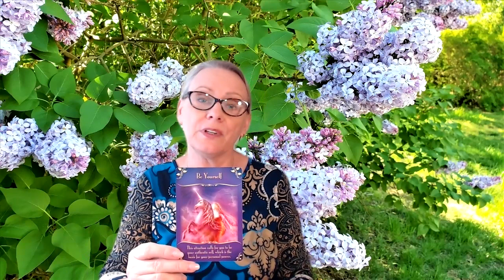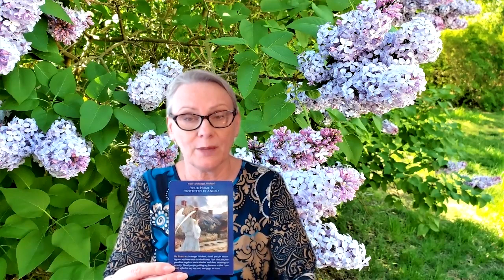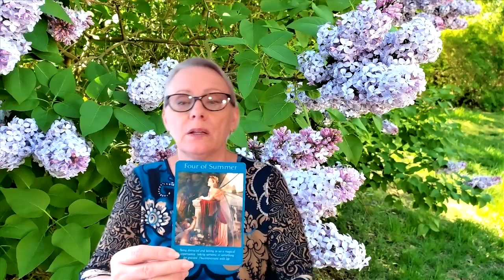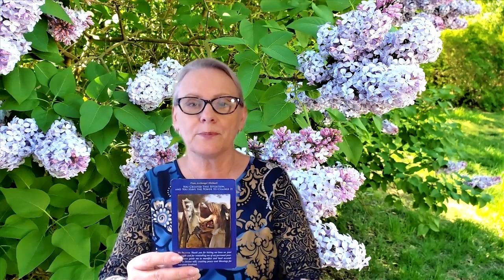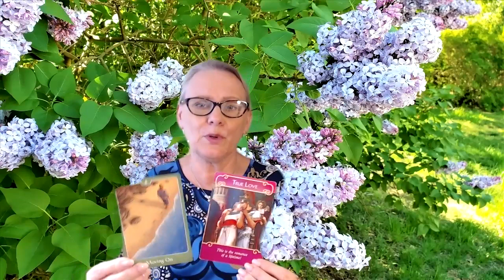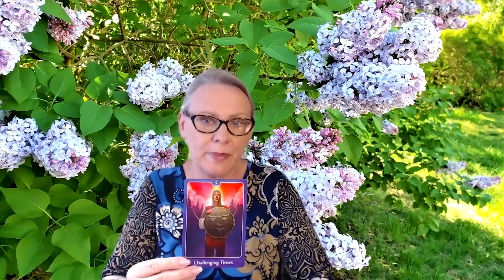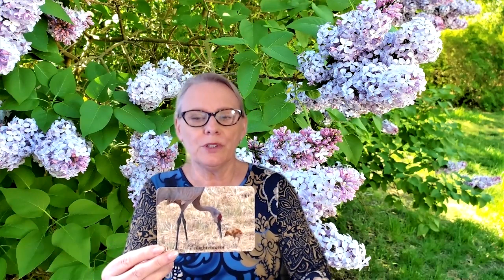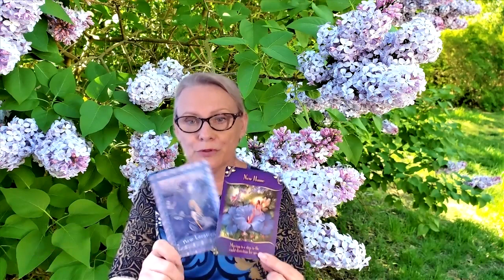MAY 2020: Angel Card Reading With Grace- for EACH Zodiac Sign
Intro: Important Messages!; Aries 22:18, Taurus 29:24, Gemini 35:08, Cancer 42:22, Leo 48:40, Virgo 55:20, Libra 1:00:45, Scorpio 1:06:03, Sagittarius 1:12:13, Capricorn 1:18:20, Aquarius 1:23: 42,
Pisces 1:28:22
How to read cards (Part 1 and 2)
Watch my own videos on my channel: Grace Carter Maui
Be Happy! Be Yourself! Be in LOVE!